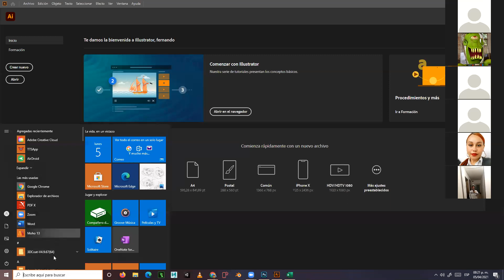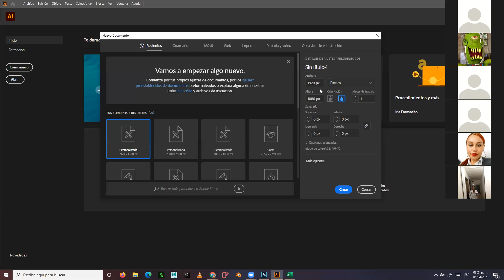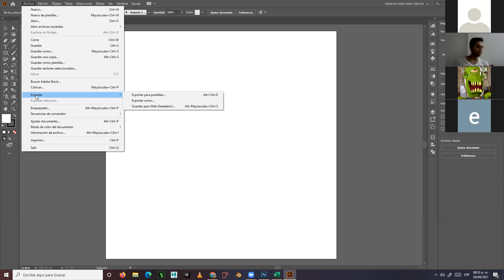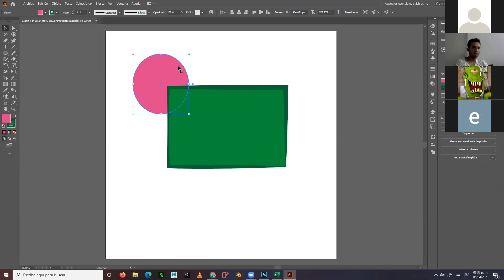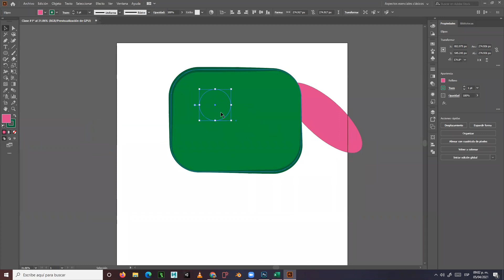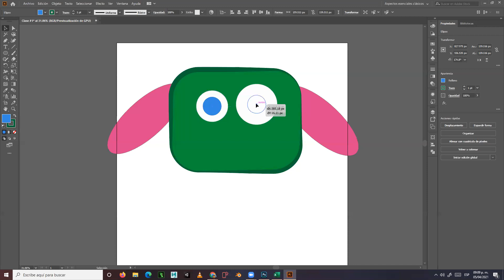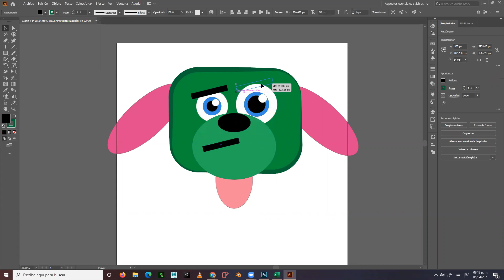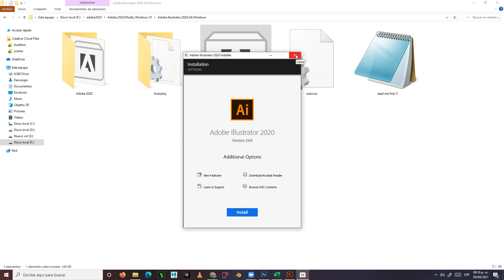Clase #1 introducción a illustrator